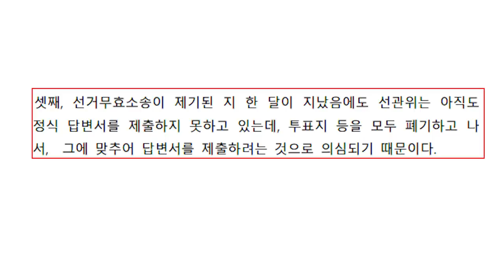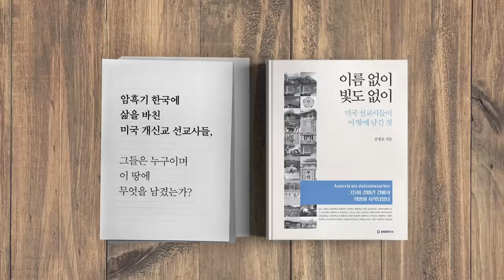조해주, 고함 / 변호사들의 경고 [공병호TV]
Bitcoin : 3MTW849AkP2ftLeSK2teZHMmzLu7Z83s9U